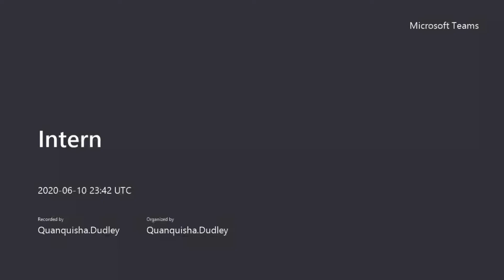Therapeutic conversations 4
A continued conversation about current events and the effects these events are having on the world. Racism, police brutality, consequences and possible solutions are discussed.